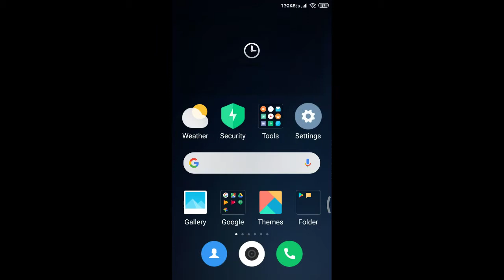Deadpool Quest-Chapter 3-1 Part 1 Intro